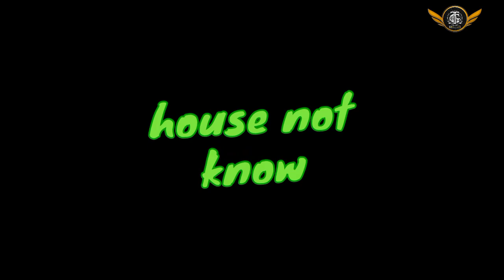Harshad Arora [ Arjun Sen ] Lifestyle_Girlfriend_Education_Salary_Age_Family_Car_Net Worth_Tellywood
Harshad Arora [Arjun Sen] Lifestyle_Girlfriend_Education_Salary_Age_Family_Car_Net Worth_Tellywood_Gyan

Harshad Arora Favourite Thing.

Thoda Sa Baadal Thoda Sa Paani

 Arjun Sen Tik Tok Video
  Arjun Sen lifestyle
   Arjun Sen ka birthday
    Arjun Sen ka tiktok video
     Arjun Sen lifestyle 2021
      Arjun Sen lifestyle
       Arjun Sen real life
        Arjun Sen real life style
         Arjun Sen real mother
          Arjun Sen real name
           Arjun Sen real house
            Arjun Sen ka asli naam kya hai
             Arjun Sen house
              Arjun Sen Girlfriend
               Arjun Sen Movies
                Arjun Sen phone number
                  Arjun Sen real family
                   Arjun Sen tik tok
                    Arjun Sen Bio
                     Arjun Sen Bio in hindi
                      Arjun Sen Biography
                       Arjun Sen Biography in hindi
                        Arjun Sen life story
                         Arjun Sen ka ghar
                          Arjun Sen real name and age
                          Harshad Arora Affairs
                          Harshad Arora Age
                          Harshad Arora Awards
                          Harshad Arora Biography
                          Harshad Arora Car
                          Harshad Arora Career
                          Harshad Arora Education
                          Harshad Arora Facts
                          Harshad Arora Family
                          Harshad Arora Favourite
                          Harshad Arora Figure
                          Harshad Arora Height
                          Harshad Arora Hobbies
                          Harshad Arora Income
                          Harshad Arora Lifestyle
                          Harshad Arora Measurement
                          Harshad Arora Net Worth
                          Harshad Arora Movies
                          Harshad Arora Parents
                          Harshad Arora Real life
                          Harshad Arora Salary
                          Harshad Arora Siblings
                          Harshad Arora Size
                          Harshad Arora Weight
                          Harshad Arora Wiki
LIKE__SHARE__SUBSCRIBE 🙏🙏🙏,